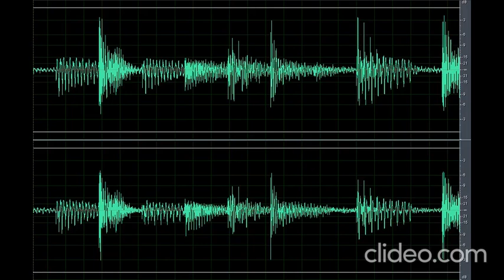Sound Scary Mama Cry (Nakakatakot)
Download the scary sound mama cry (nakakatakot) clip here for free OR CLICK here if the shortened link is no longer working